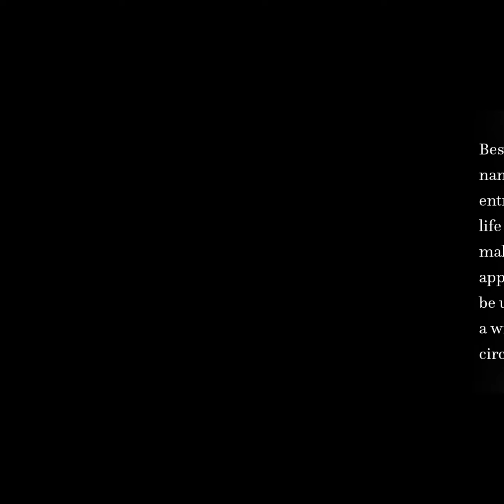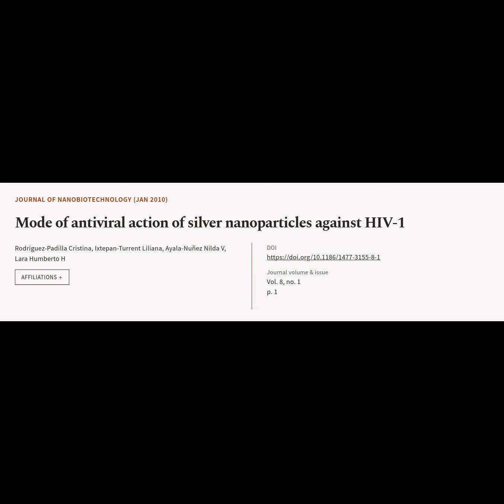Mode of antiviral action of silver nanoparticles against HIV-1 | RTCL.TV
### Article Details ###

Title: Mode of antiviral action of silver nanoparticles against HIV-1
Authors: Rodriguez-Padilla Cristina, Ixtepan-Turrent Liliana, Ayala-Nuñez Nilda V ,and Lara Humberto H
Publisher: BMC
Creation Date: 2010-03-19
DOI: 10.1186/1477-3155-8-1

### Video Timestamps ###
0:00:00 - Summary
0:00:54 - Title